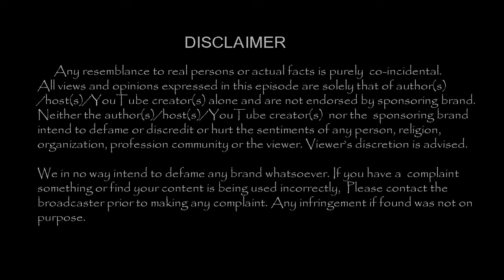சின்னத்திரை மைனா நந்தினியின் கணவர் தற்கொலை !! அதிர்ந்த திரையுலகம்!!|Cinema News| - TamilCineChips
Kollywood News | TamilCineChips | - சின்னத்திரை மைனா நந்தினியின் கணவர் தற்கொலை !! அதிர்ந்த திரையுலகம் !!